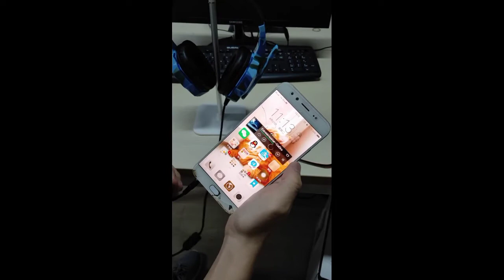Gaming Keyboard Wired Keyboard RGB Mix Backlit Anti-ghosting Blue Red Switch Gaming accessories